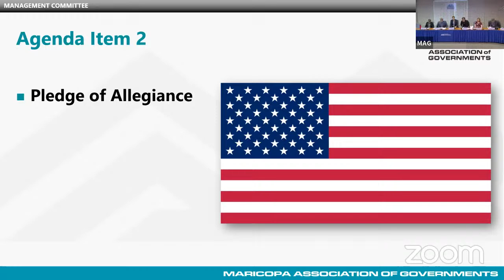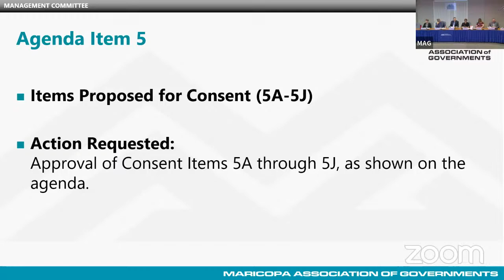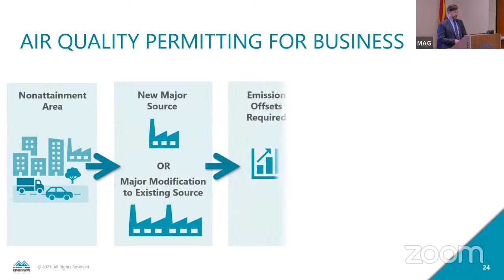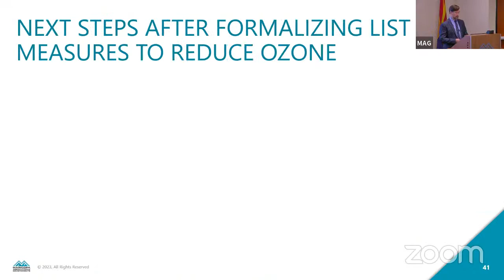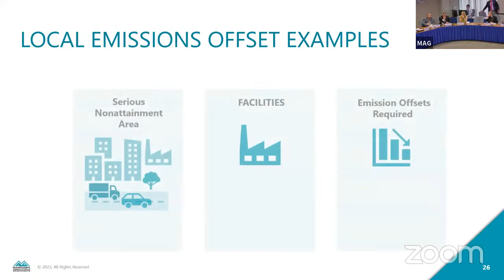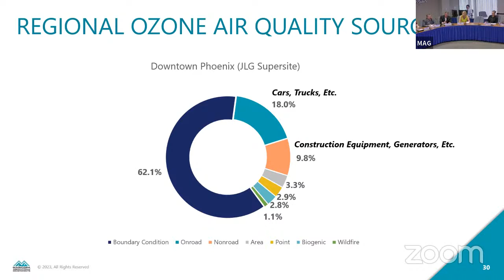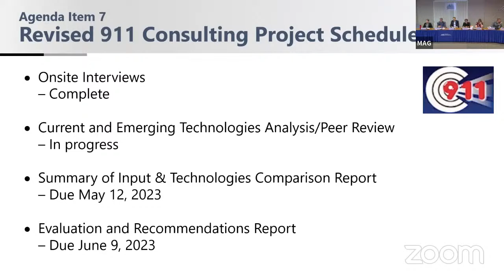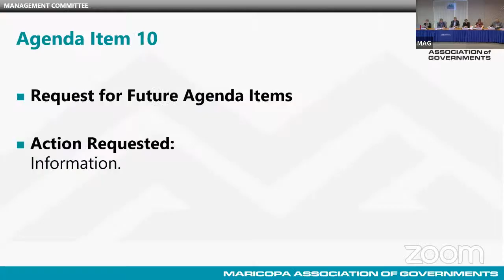Management Committee 4/12/2023 Meeting